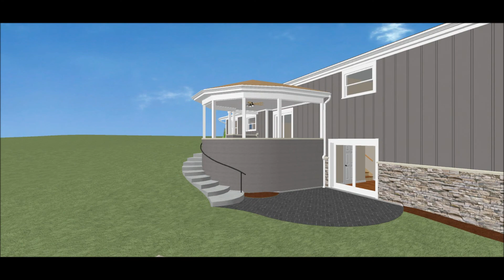Mlr Alternate Upper Patio Roof Covering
Alternate upper patio roof covering, using angles at the beam instead of curves, and with a higher pitched roof.